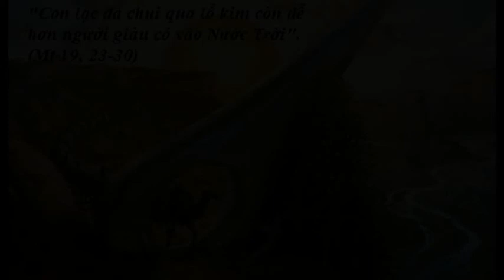Suy Niem Thu Ba tuan XX Thuong Nien C Thien Phuong